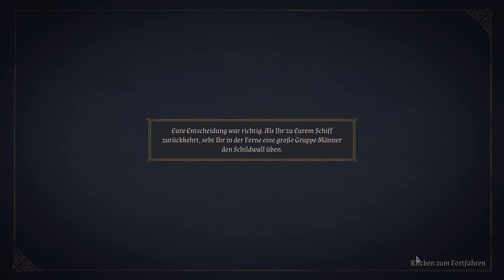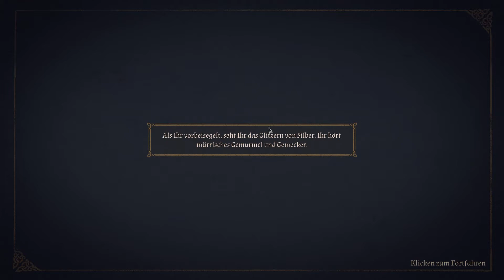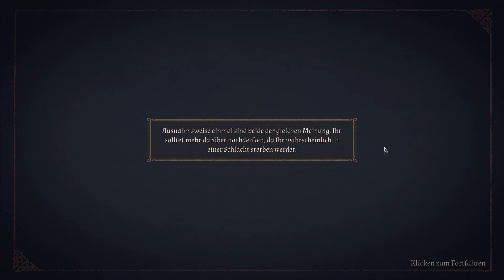Brügge sehen und... | #25 The Great Whale Road | Let's Play History (deutsch / german)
► Interesse an Geschichte und Spaß am Spielen? Kein Problem.

Let’s Play History ist ein Let’s Play Kanal, der dich mit Hintergrundinformationen zu historischen Kontexten des jeweiligen Spielesettings, mit Infovideos zu historischen Ereignissen und Orten versorgt und sich immer wieder auch die Frage stellt, inwiefern die Darstellung von historischen Zusammenhängen in Spielen unser Geschichtsbild beeinflusst.

► System: Intel Core i7-6700K @ 4.00GHz, GeForce GTX 970, 16GB RAM